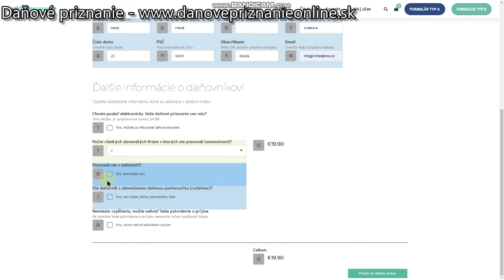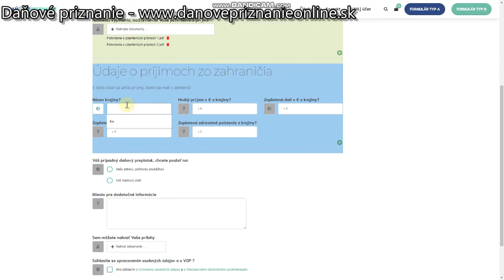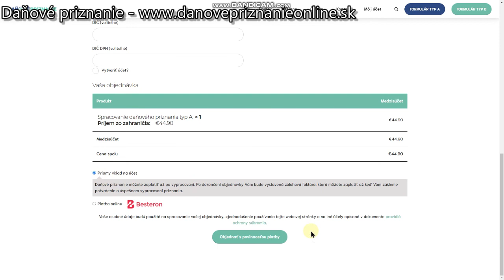Daňové priznanie online - vyplnenie formulára